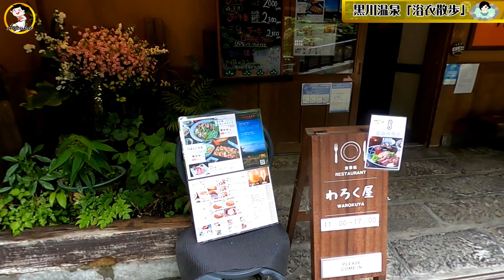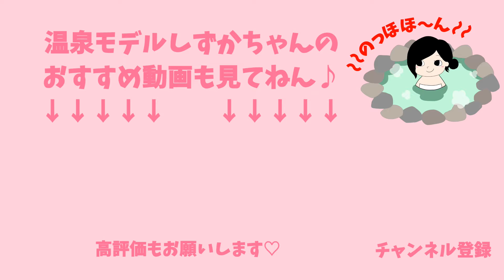【必見】秋の穴場スポットを巡る温泉旅行♨温泉街ならではのアレも♪《温泉モデルしずかちゃん》 hot springs｜ONSEN JAPAN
黒川温泉街を浴衣でお散歩♪
充実した温泉旅行を楽しめます☆

黒川温泉「奥の湯」
住所：〒869-2402
　　　熊本県阿蘇郡南小国町満願寺6567

泉質：ナトリウム・塩化物硫酸塩泉（弱酸性低張性高温泉）
湧出口泉温：95℃
適応症：神経痛、筋肉痛、関節痛、五十肩、運動麻痺、関節のこわばり、うちみ、くじき、慢性消化器病、痔疾、冷え性、病後回復期、疲労回復、健康増進

奥の湯さんの紹介動画

1日も早くコロナが落ち着いて
誰もが好きな時にのんびり温泉に浸かれる日が来ますように💕

【公式】温泉モデルしずかちゃんのファンクラブ(FanClub)のご支援を受けて動画制作をしています。心の底からありがとうございます。より楽しい温泉紹介動画を作れるように、恩返しできるようにこれからも全力で頑張ります！！
◆温泉モデルしずかちゃん通販ページ
◆世界にひとつだけ！オリジナル湯活グッズ
手書きで名入れできます
◆YouTubeサブチャンネル
全国の混浴巡りをしていて250湯の混浴温泉に入りました！

別料金を払ってわざわざ狭い貸切り風呂で時間に縛られながら窮屈に入浴していませんか？

彼女と混浴に行きたい男子や彼氏を外で待たせたくない温泉大好き女子必見

🍀介護実務者
📖週刊大衆
📖アサヒ芸能
📖週刊実話
📖東スポ

何故かって？